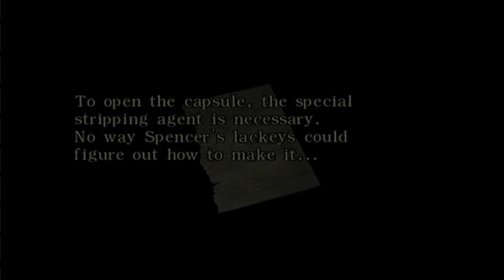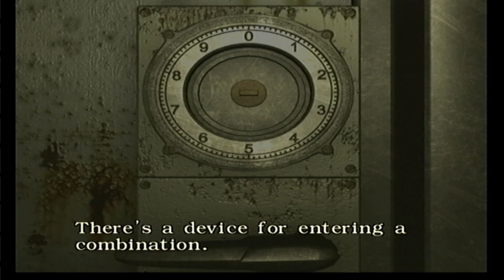Resident Evil 0 - Gamecube gameplay direto do console sem comentários parte 5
Pessoal trago para vocês a gameplay da campanha do jogo Resident Evil 0  do Gamecube.